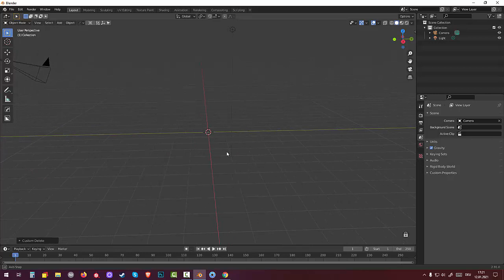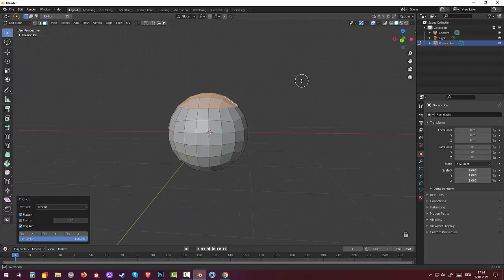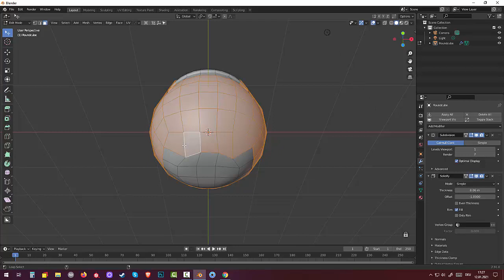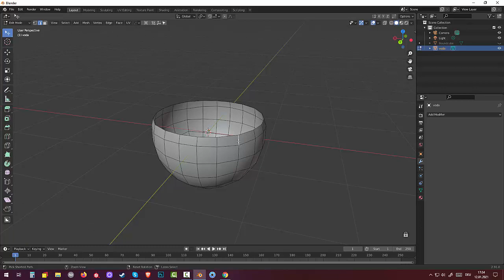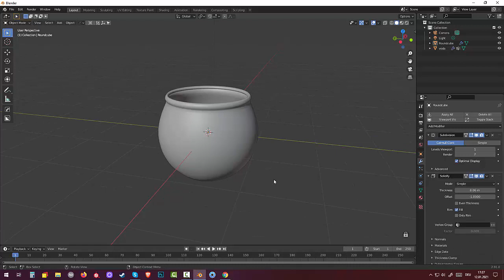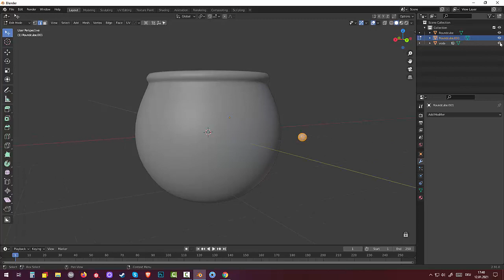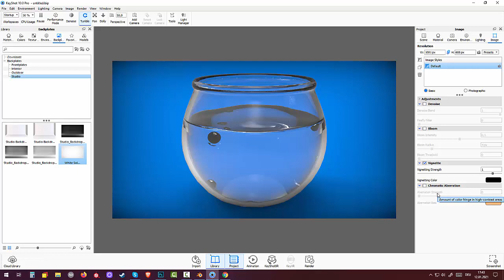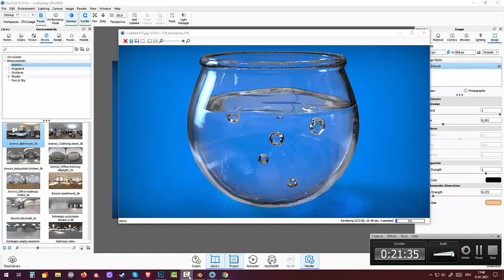03.Blender Model. Aquarium